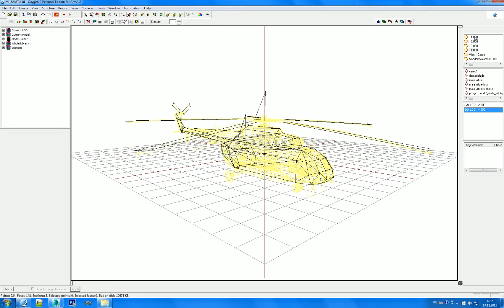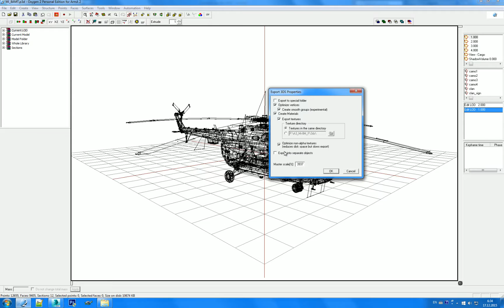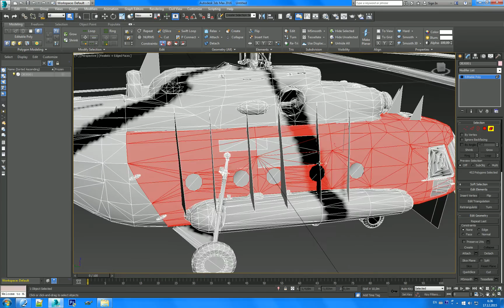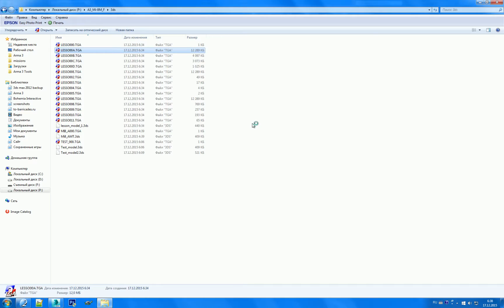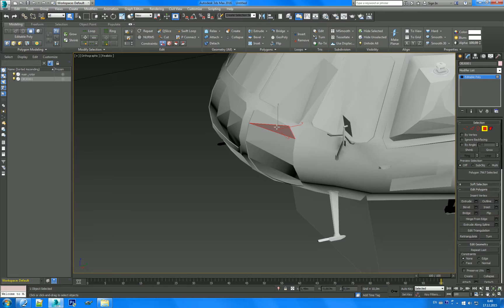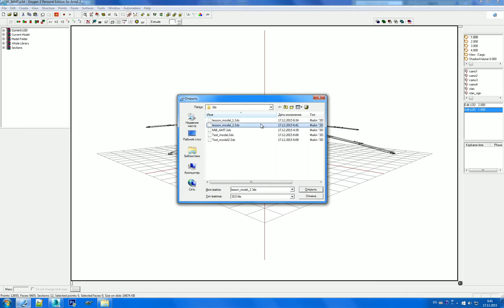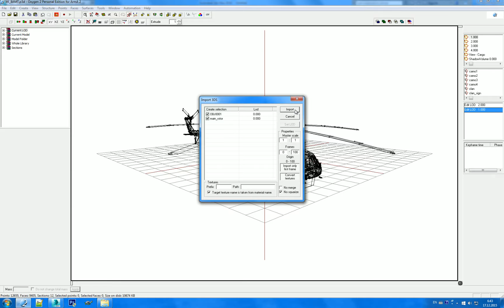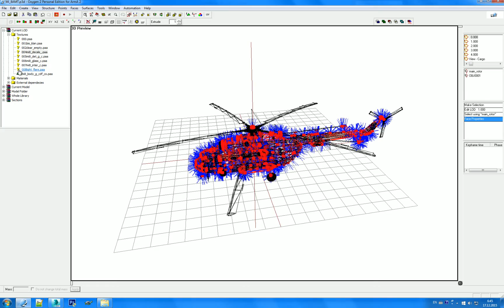BI TOOLS | Oxygen 2 | Урок 3: Экспорт и импорт из 3ds max